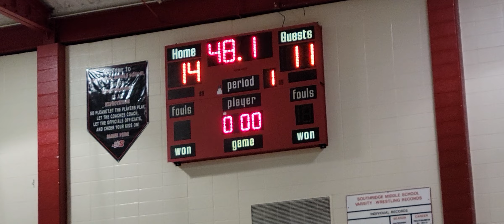Southridge Shootout Feb. 18, 2023 Evansville Christian School vs Jasper - Lost OT 32-35.(2)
Video did not upload in chronological order!
time for each clip:
3:54. first half, score 9-5 through 14-9
4:01. first half, 14-9. through 18-11
6:00. second half 18:11 through 23-19
see other upload for other 3 clips,